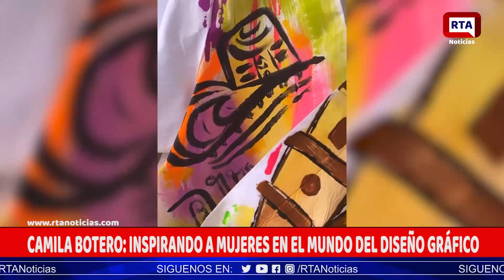Camila Botero: emprendedora y fuente de inspiración para mujeres en el mundo del diseño gráfico